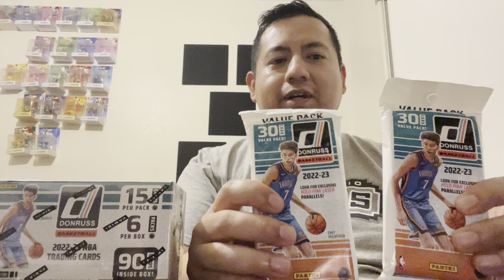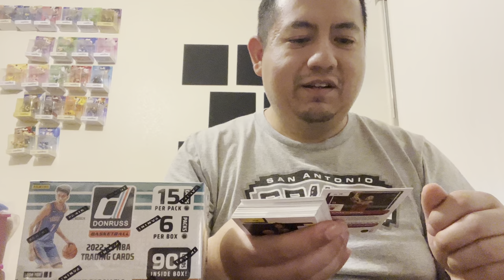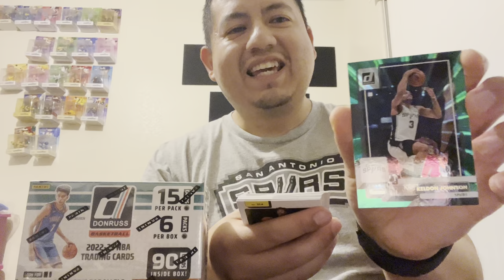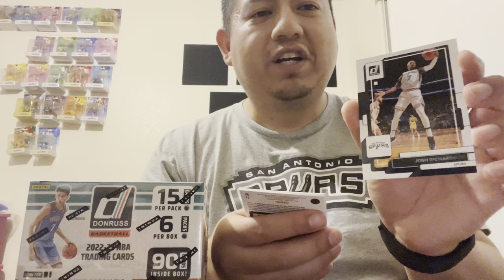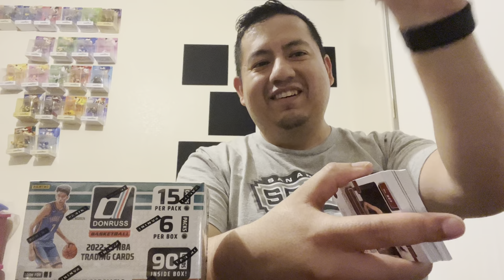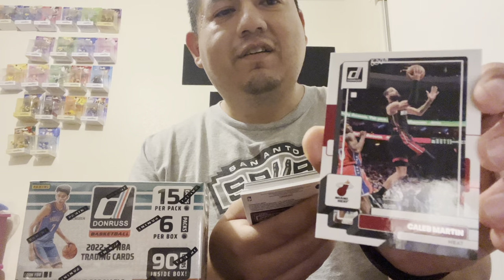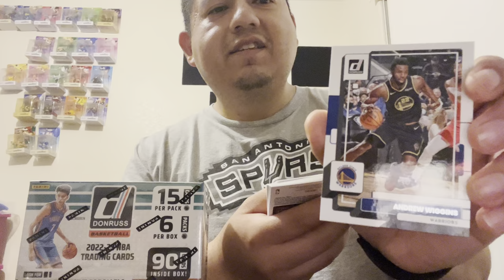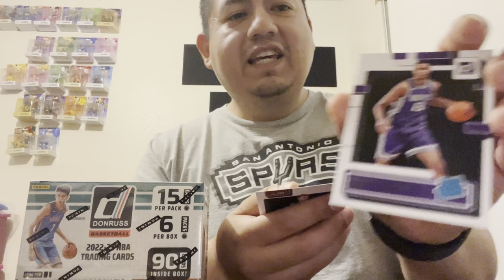1st UNBOXING!! NBA DONRUSS 2022-2023 Trading Cards!!!! What are the odds?!!! LET’S GO!!!!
First ever unboxing! The night before NBA DRAFT ‘23!!!